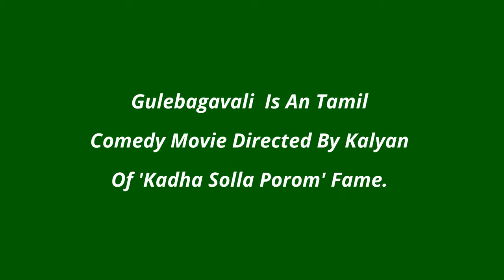Gulebagavali 2017 Official First Look Teaser Trailer Prabhu Deva Hansika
Gulebagavali  latest Official First Look Teaser-Trailer | Prabhu Deva ...
Gulebagavali 2017 | Gulebagavali Official Teaser 2017 | Prabhu Deva .
Gulebagavali Official First Look Poster Video Download MP4 HD MP4